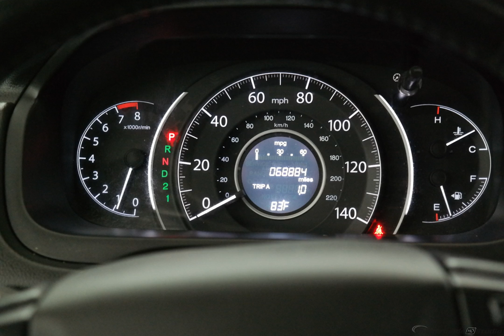2012 Alabaster Silver Metallic Honda CR-V 4D Sport Utility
Used 2012 Alabaster Silver Metallic Honda CR-V 4D Sport Utility EX-L Gray
ONE OWNER, CLEAN AUTOCHECK, SUNROOF/MOONROOF, LEATHER, BACKUP CAMERA, LOCAL TRADE, and PRICED TO SELL!!!. Gasoline! Isn't it time for a Honda?! If you're looking for an used vehicle in superb condition, look no further than this 2012 Honda CR-V.  You won't need to get out your tools for a long, long time when you drive this puppy home. Words cannot describe how flawless this fine auto is. This vehicle looks like it has never left its garage. The 2012 CR-V was named Best Retained Value in the SUV $25K�$35K category. We are family owned.